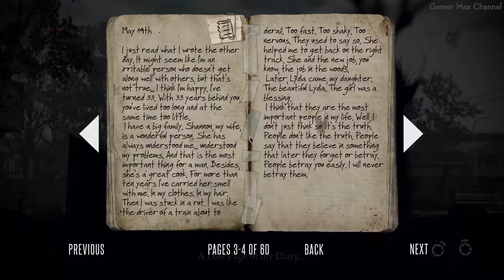Deadlight Director's Cut - Walkthrough Part 3 Gameplay